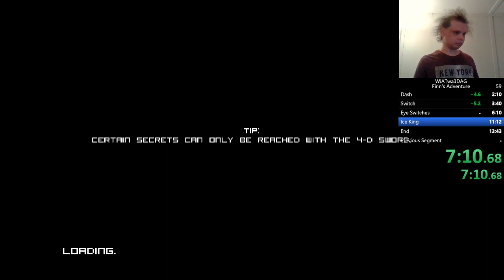WIATWA3DAG - Finn's Adventure 13:42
This is an Adventure Time fan game called What if Adventure Time was a 3D Anime Game. If you'd like to play this game yourself you can download it

If you'd like to interact with me live when I play this game, be sure to follow me on Twitch so you can be notified of when I go live, and you can chat with me while I play.